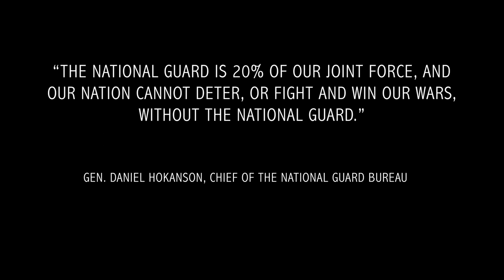Michigan National Guard Soldiers conduct weapons qualifications in Syria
Members of the Michigan Army National Guard's 1-125th Infantry Regiment recently conducted weapons qualifications in Syria. The unit is deployed in support of Operation Inherent Resolve, to support the defeat of ISIS in Syria. (Photos by Capt. David Kennedy and Spc. Benjamin Tierney, Video by Sgt. First Class Whitney Hughes)